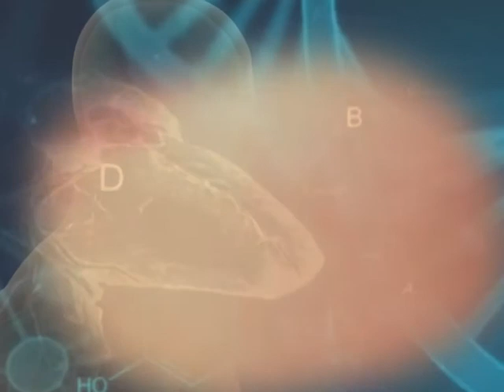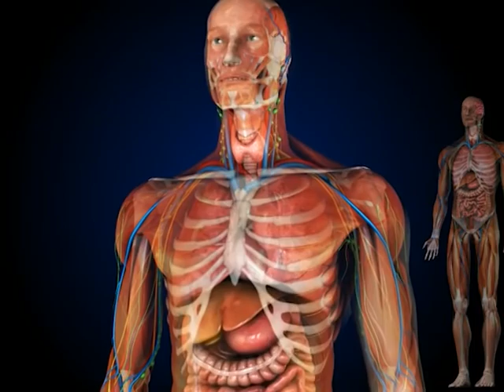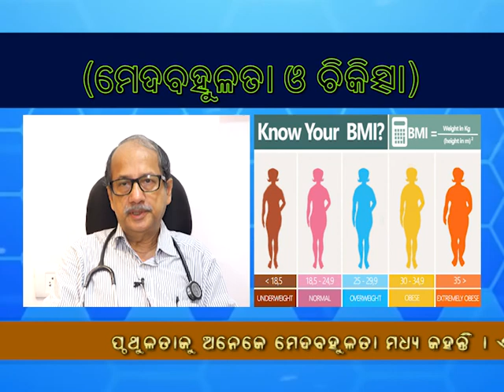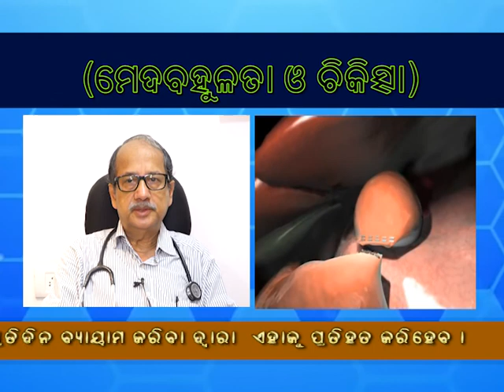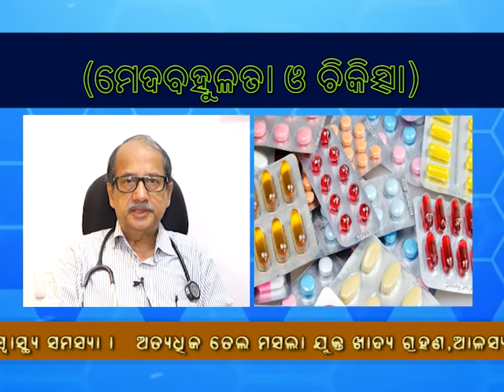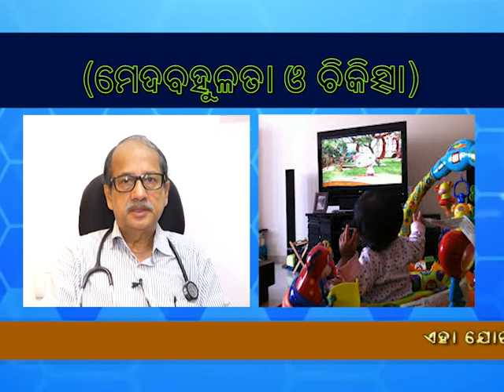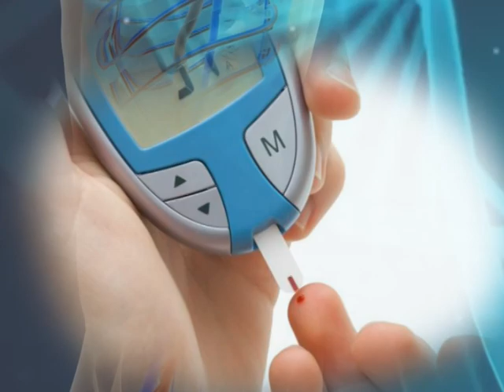# Dr Bharat Panigrahy|Advice |Odia|Obesity Management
heath#doctoradvice